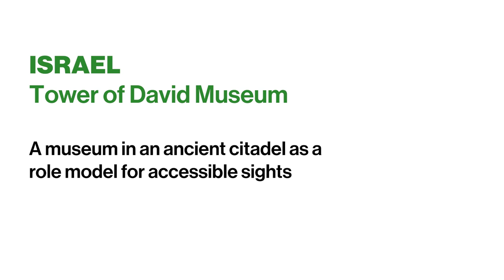Tower of David Museum: Accessibility and Inclusion Programme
The Tower of David Museum, an ancient citadel in Jerusalem, Israel, has developed a model that allows people with different disabilities to visit in an accessible, inclusive, and stress-free way. It now serves as a role model and is leading the Museum Accessibility Forum, reaching all museums in Israel.